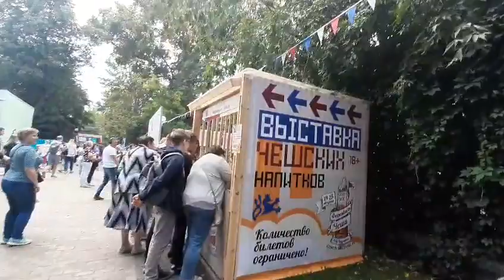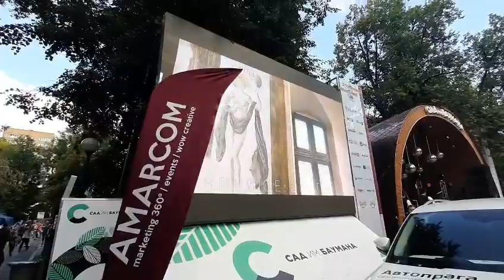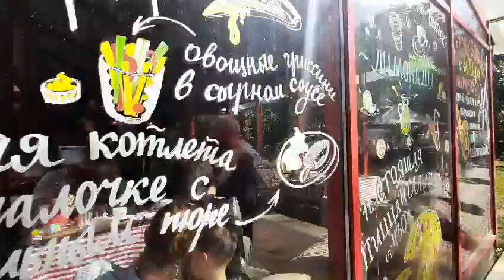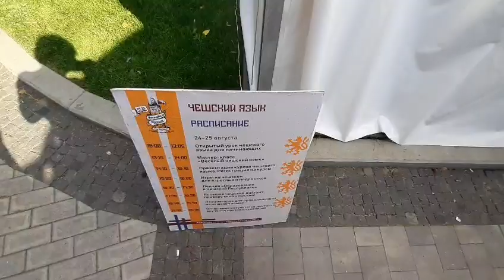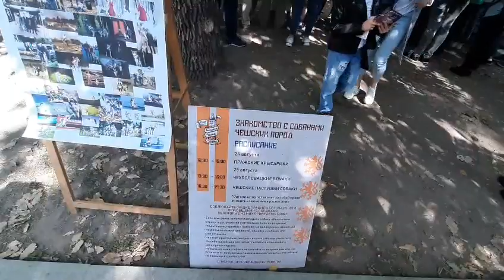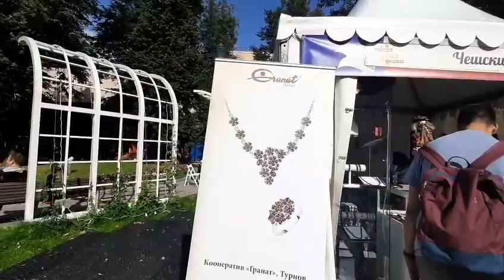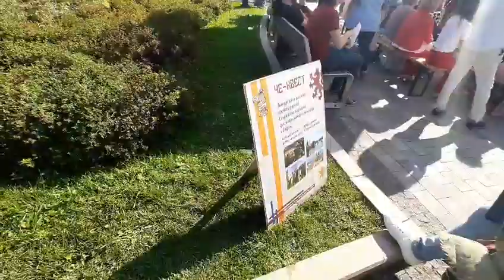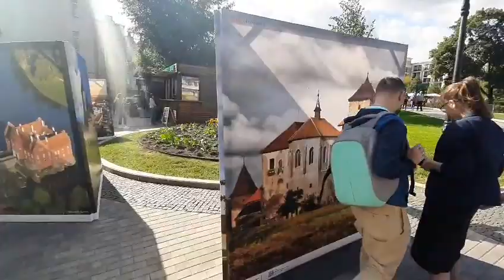ФЕСТИВАЛЬ ЧЕХИИ В САДУ им. БАУМАНА 2019 г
Прогулки по Москве. фестиваль Чехии проходит в Москве во второй раз. Много интересного,  знакомство с историей, кухней, языком, музыкой Чехии, собаки чешских пород и, конечно, чешские гранаты, мастер-классы и напитки.